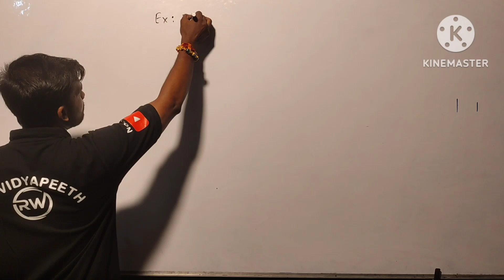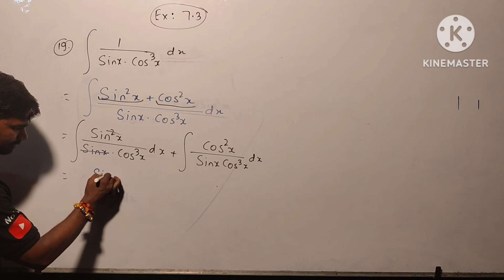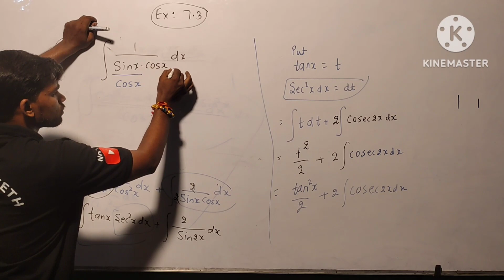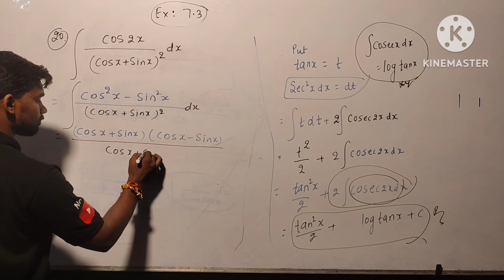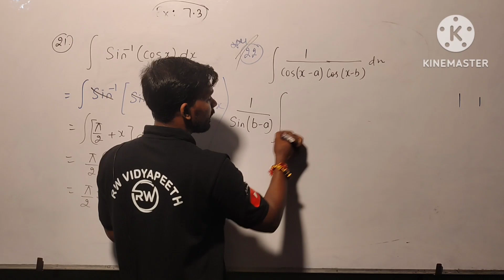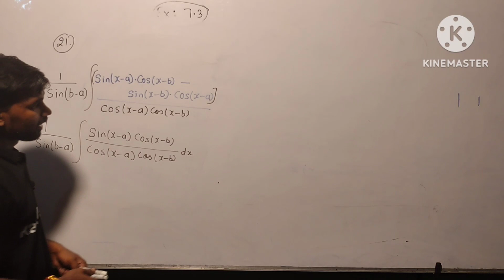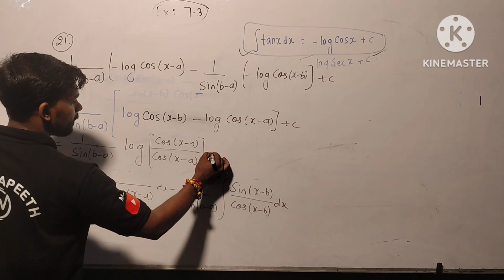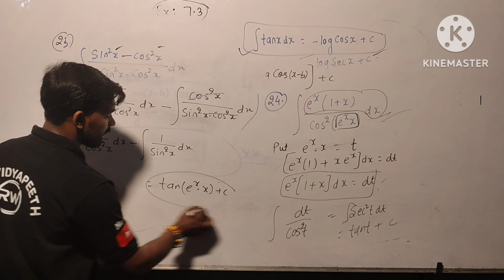CHAPTER-7.3 ncert SOLUTION class-12,top iitjee cuet SOLUTION of exercise-7.3,easy concept used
rank wallah|rankwallah#|rank|Physics#|RM Sir Kota#|iit & neet rank wallah
R wallah#
Rank Wallah 2nd New Channel Start Since 15th AUG#,Rank development mission
Rank Wallah
Physics Guru  :Er. R M Sir Kota
Bio Guru          :Dr. D M Sir Kota
Math Guru       :Dr. M M Sir Kota
ONLINE AND OFFLINE CLASSES STARTED FROM 15TH AUG. 2022.
MERA TARGET HAI FREE ME SBKO FULL SYLLABUS MILE OR EVERY TOPICS USED .
KOTA ME JO PDAI HOTI HAI USSES SE BHI JYADA BTANA HA MUJHE KYOKI KISI KO KOTA NA JANA PDE |
POOR FAMILY STUDENTS LEARN FREE. MERA AIM HAI SBKO FREE ME PDHAYE .
iit-jee,neet/aiims 2022 to 2023 .for education purpose.
physics ka easy Introduction to Kinematics Motion in 1 dimension.
Meaning of Distance and Displacement with numericals. ek bar jrur dekhe pura samajh ayeg

                                                                MERA INDIA AGE JAYE.

Rank Wallah
Rank Development Mission
teaching video#
Education Video
Physics Guru#
# rank wallah biology top teaching#
physics no 1 rank on youtube video#
math guru#
top physics teacher rank wallah#
top biology teacher rank wallah#
top math teacher rank wallah#
top iit rank wallah#
topper ki story rank wallah#
full physics lecture#
top motivation rank wallah#
neet motivation#
jee motivation#
top rank wallah physics teacher 2022#
 @ Er.R M Sir kota
@ Dr.D M Sir kota
@ Dr.M M Sir kota
new start teaching channel rank wallah#
all news cover rank wallah
top college admission process rank wallah#
competition rank wallah
jee rank wallah
neet rank wallah
neet rank wallah 2022
iit-jee rank wallah 2022
jee mains 2022
wb jee cut off 2022
rank wallah class 11
esaral vs rank wallah
wb jee 2022 counceling date
wb jee counceling process 2022
neet all india rank wallah#
iit rank wallah#
# math rank walah#
RW iit-jee#
@rw neet
R WALLAH JEE & NEET#
rw rm sir physics#
@rw dm sir
wallah wallah#
manjil jee wallah#